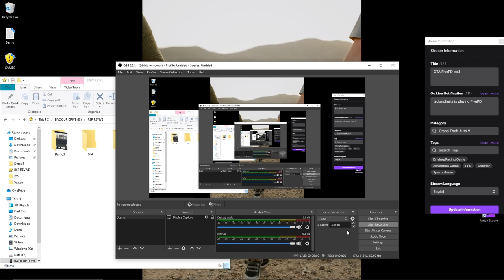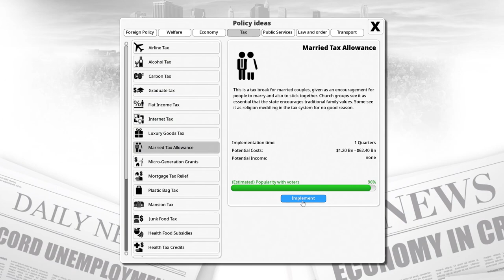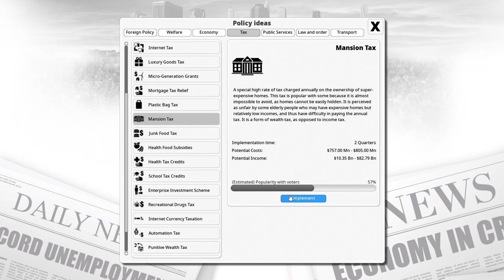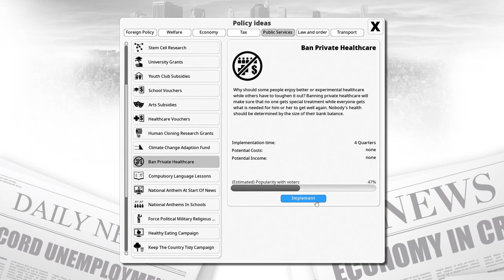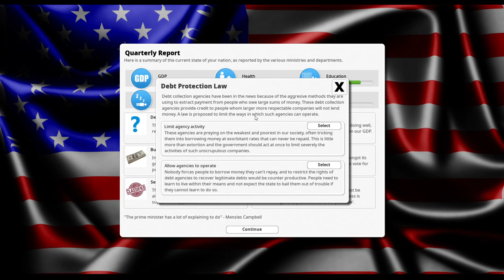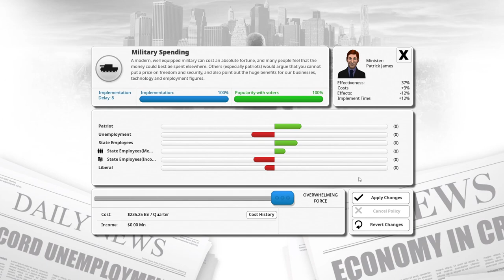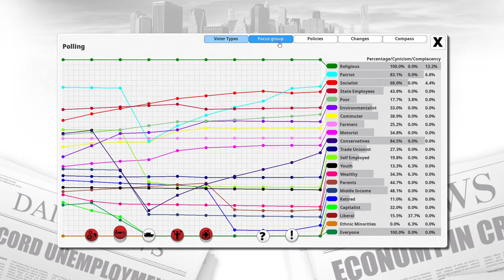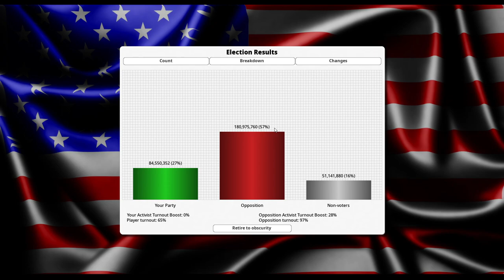Religion to the Max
How I think Religious Extremists would run some stuff.